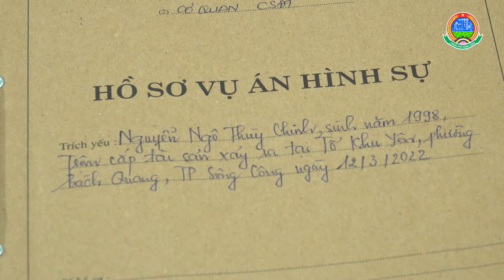CÔNG AN TP SÔNG CÔNG KHỞI TỐ ĐỐI TƯỢNG VỀ HÀNH VI TRỘM CẮP TÀI SẢN